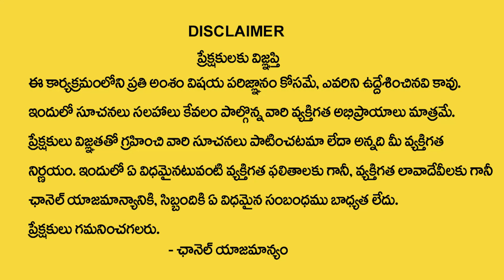మేష రాశి వారికి పౌర్ణమి లోపు జరగబోయేది ఇదే | Mesha Rasi Phalalu March 18 Pournami | Devotional Life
Watch►మేష రాశి వారికి పౌర్ణమి లోపు జరగబోయేది ఇదే | Mesha Rasi Phalalu March 18 Pournami | Devotional Life